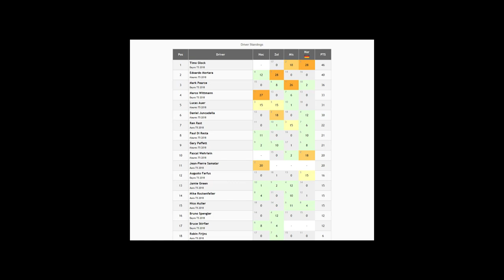Round 4 DTM's at Norisring, a Nightmare!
Hi everyone, we are back in rFactor 2 at Norisring for round 4 of my DTM championships, great quals put me in second but it was a nightmare race! I hope you enjoy.

Video recorded at 1440p/60fps and rendered at 1080p/60fps